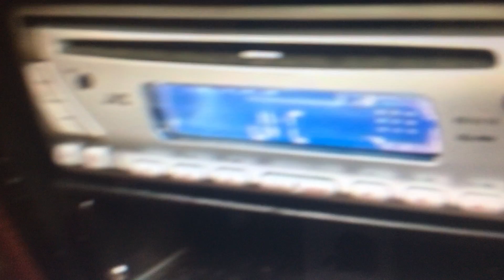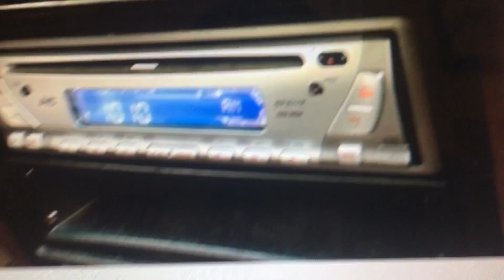National Periodic Test EAS #95